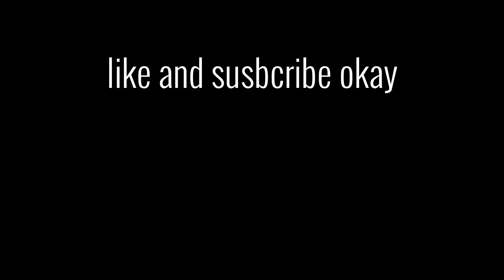BEST PLAYS OF THE WEEK in Nickelodeon All Star Brawl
Our most recent PX Nick had a lot of strong talent come through. Check out these amazing combos by SliceNDice, Androoovii, Lio, UnicornProGamer, & more!

All clips extracted automatically via Pride's modded version of NASB.